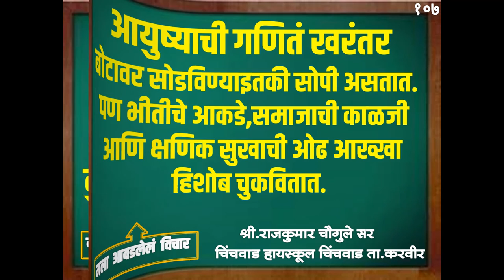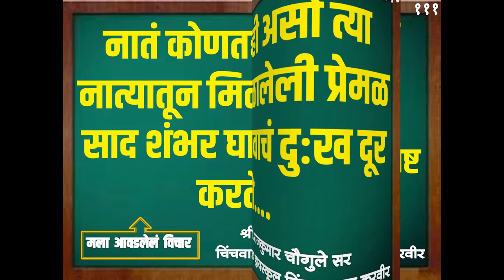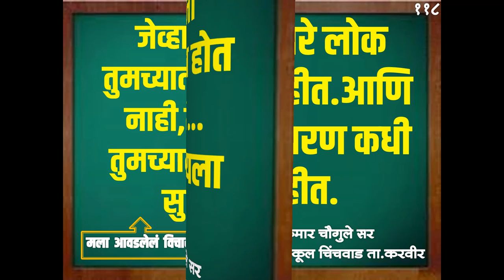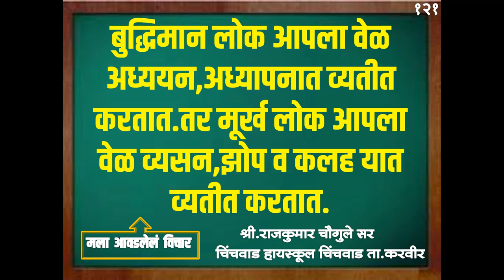मला आवडलेले विचार भाग ५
स्वर आणि निर्मिती राजकुमार चौगुले सर